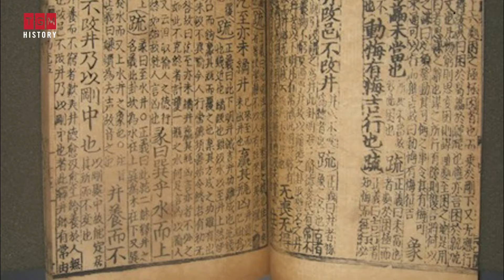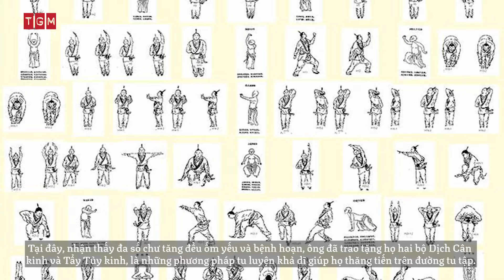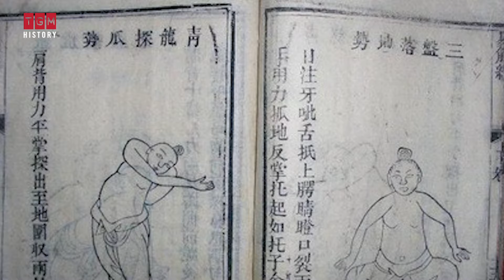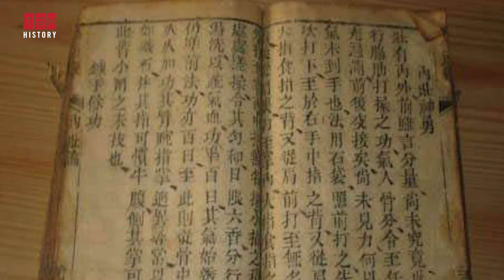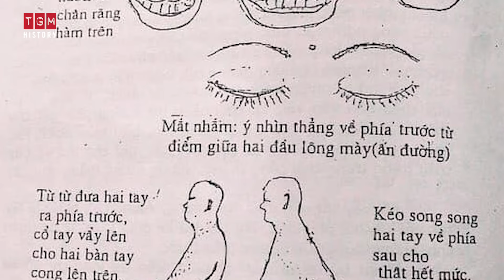LỊCH SỬ HÌNH THÀNH "ĐẠO GIÁO" - TÔN GIÁO LỚN THỨ 4 TRÊN THẾ GIỚI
Tôn giáo là một phần không thể thiếu trong đời sống tinh thần của con người. Xuyên suốt lịch sử thế giới, tôn giáo nắm giữ một vai trò quan trọng và phức tạp, là khởi nguồn của những biến đổi sâu sắc, toàn diện của con người và xã hội. Một trong số đó, Đạo giáo là một tôn giáo lớn thứ tư trên thế giới với số lượng đông đảo các tín đồ tập trung ở khu vực Châu Á, có ảnh hưởng lớn trên nhiều lĩnh vực của đời sống xã hội, cả trong quá khứ và hiện tại.
Sự hình thành Đạo giáo
Người ta không biết rõ Đạo giáo khởi phát lúc nào, chỉ thấy được rằng tôn giáo này hình thành qua một quá trình dài, thâu nhập nhiều trào lưu thượng cổ khác. Đạo giáo thâu nhiếp nhiều tư tưởng đã phổ biến từ thời Nhà Chu (1040-256 trước CN). Thuộc về những tư tưởng này là vũ trụ luận về thiên địa, ngũ hành, bát quái, tứ tượng, thuyết về năng lượng, chân khí), thuyết âm dương và Kinh Dịch. Nhưng, ngoài chúng ra, những truyền thống tu luyện thân tâm như điều hoà hơi thở, Thái cực quyền, Khí công, Thiền định, thiết tưởng linh ảnh, thuật luyện kim và những huyền thuật cũng được hấp thụ với mục đích đạt trường sinh bất tử.